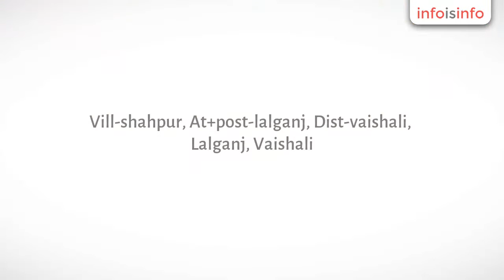Seed in Lalganj - ANAND SEEDS COMPANY PRIVATE LIMITED - InfoIsInfo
ANAND SEEDS COMPANY PRIVATE LIMITED, Seed in Lalganj.

Anand Seeds Company Pvt. Ltd. is one of the prominent organizations established in 1987 and engaged in the trade of premium Vegetable mainly cauliflower Seeds. We are Supplier, Manufacturer, Wholesaler, Retailer and Trader of cauliflower Seeds. The Seeds that we offer have carved a niche in the market due to their international standard and high quality.